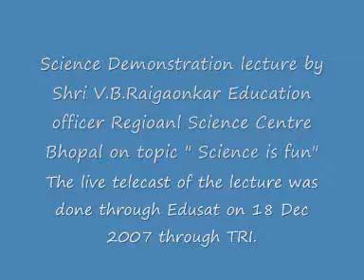why do we have two eyes - demo by VBR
Take a paper cylinder - about 25 cm long & 2.5 cm dia . See distant object through cylinder by one of the eye & see on your palm by another eye as shown in video. What you see is -- a hole in your palm & you see distant object through that.
Any question - pl write to